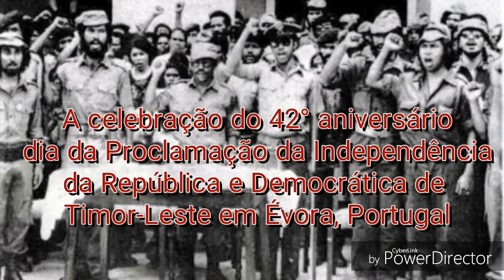A Comemoração 42º aniversário dia da Proclamação da Independência de Timor Leste em Évora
Os estudantes timorenses em Évora comemoram-se este dia no convento Salesiano de Évora em 12 de novembro de 2017. Teve a participação máxima de todos os estudantes em Évora incluindo alguns estudantes timorenses de outro distrito em Portugal.